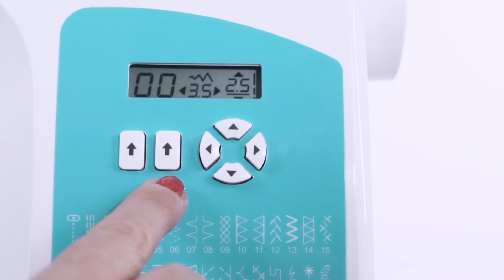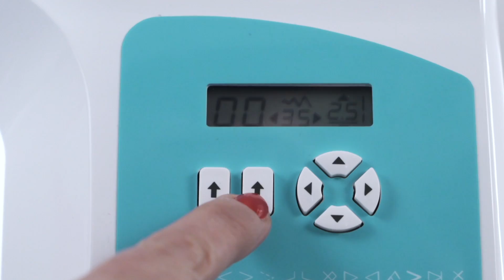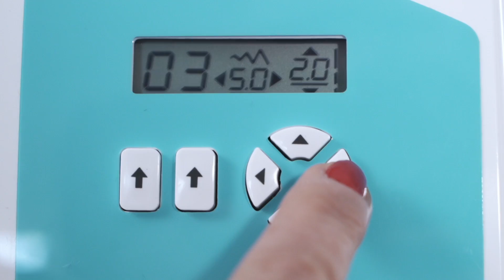Singer C5205 Dikiş Makinası Temel Eğitim Videosu